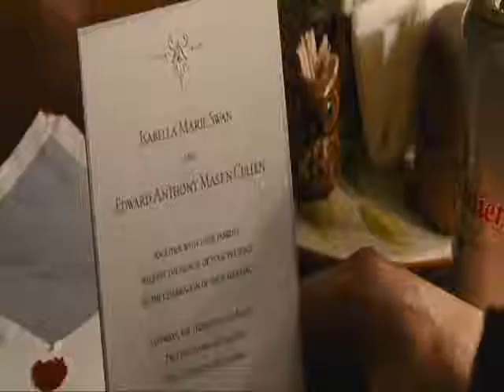Hayko-Sirum em qez